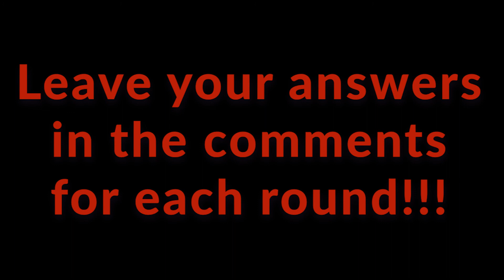Jurassic Quest Drive Thru Adventure Game - 4 Rounds of Dinosaur FUN!!! a TV SHOW fun vid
Jurassic Quest Adventure Game - 4 Rounds of FUN!!!

Round 1 starts at 00:09
Round 2 starts at 02:14
Round 3 starts at 03:57
Round 4 starts at 06:05

***DO NOT CLICK***DO NOT CLICK***

Put your answers in the comments below...